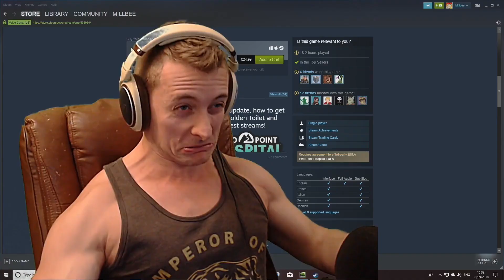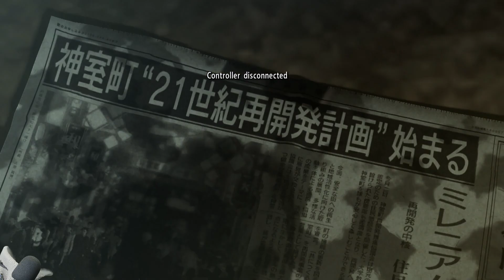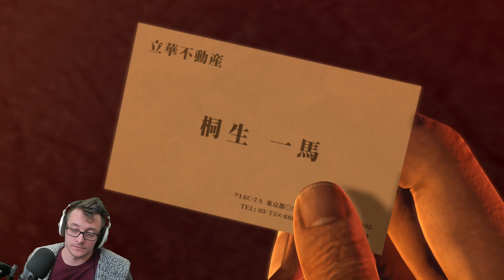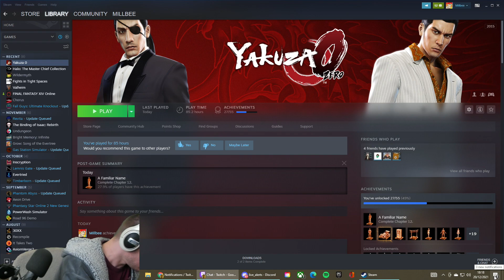Kiryu travels to Sotenbori | Yakuza 0 playthrough | Part 43.7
(Starts at 20:13) The second lost stream before the big Yakuza 0 hiatus. @Millbee